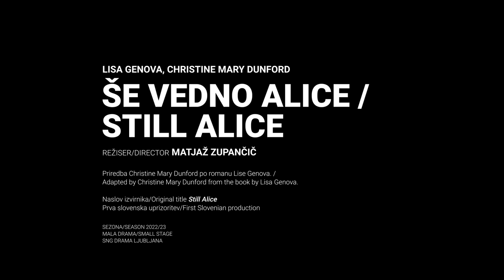Lisa Genova, Christine Mary Dunford ŠE VEDNO ALICE / STILL ALICE, režiser/director Matjaž Zupančič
Lisa Genova, Christine Mary Dunford
ŠE VEDNO ALICE / STILL ALICE
Priredba Christine Mary Dunford po romanu Lise Genova. / Adapted by Christine Mary Dunford from the book by Lisa Genova.

Naslov izvirnika/Original title Still Alice
Prva slovenska uprizoritev/First Slovenian production

MATJAŽ ZUPANČIČ režiser/director
DARJA DOMINKUŠ prevajalka in dramaturginja/translator and dramaturg
DAVID ZUPANČIČ, dr. med. / M. D. strokovni sodelavec za področje medicine/medical consultant
JANJA KORUN scenografinja/set designer
BJANKA ADŽIĆ URSULOV kostumografinja/costume designer
VANJA NOVAK oblikovalec zvoka in avtor glasbene opreme/sound & music designer
SANDI SKOK oblikovalec videa/video designer
TATJANA STANIČ lektorica/language consultant
ANDREJ HAJDINJAK oblikovalec luči/lighting designer

Igrajo/Cast
POLONA JUH Alice
MAJA SEVER Ona/Herself
BOJAN EMERŠIČ John
DOMEN NOVAK Thomas
EVA JESENOVEC Lydia
SABINA KOGOVŠEK Dr. Tamara
MATIJA ROZMAN Dr. Davis

PREMIERA/OPENING
14. APRIL 2023
MALA DRAMA/SMALL STAGE

SEZONA/SEASON 2022/23
MALA DRAMA/SMALL STAGE
SNG DRAMA LJUBLJANA